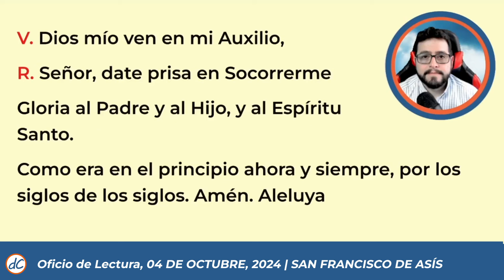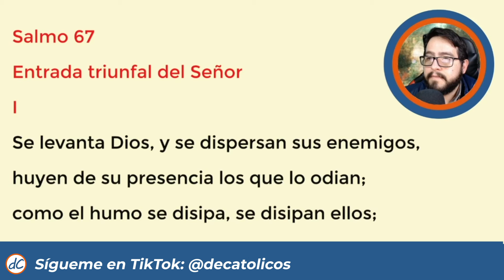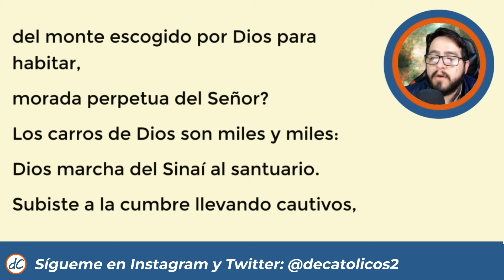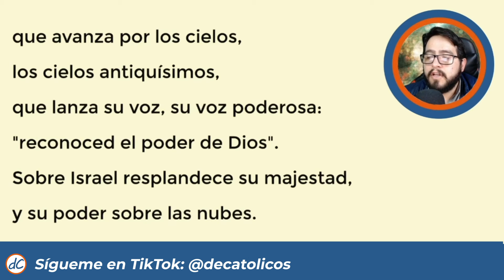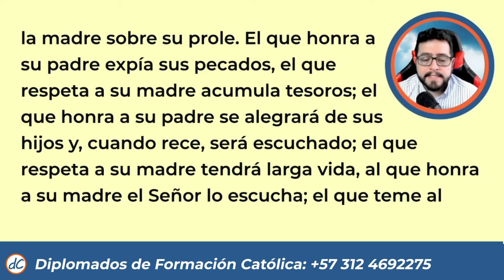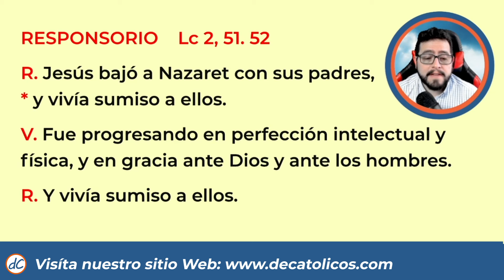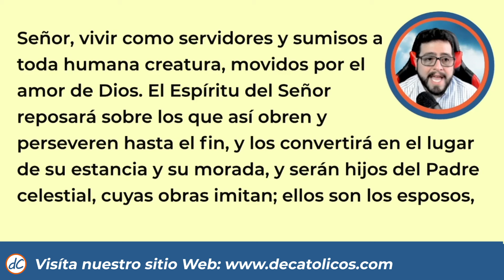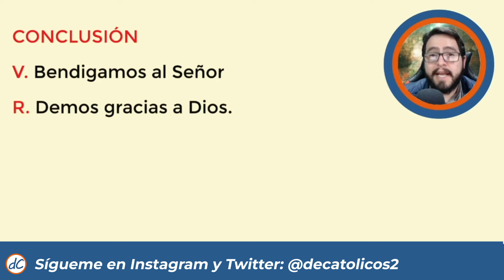💥 OFICIO DE LECTURA DE HOY | 4 de Octubre de 2024 | Liturgia de las horas 🙏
★★🙌 OFICIO DE LECTURA DEl DÍA DE HOY 🙌 |
Liturgia de las horas de hoy Oración de la Liturgia de las horas 4 de Octubre de 2024